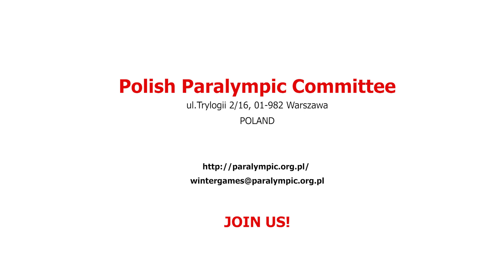ParaSki4Europe Poland 2020 INTRO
The intro / announcement of European Union  Erasmus+programme   ParaSki4Europe Poland 2020 - European Winter Para Sports Event , Poland 2020 organised by Polish Paralympic Committee with cooperation of START Assoc. Poznan,Poland